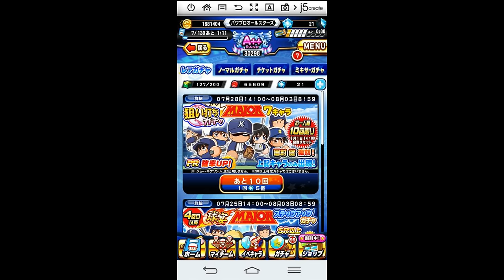【パワプロアプリ】#11 ～8月分のSRガチャ券引いてみた～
8月分のSRガチャ券引いてみました！有能カモン！！！